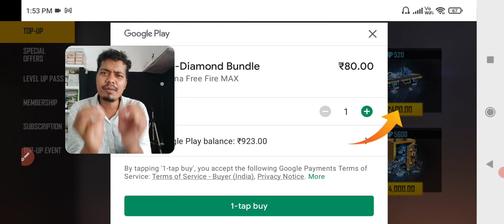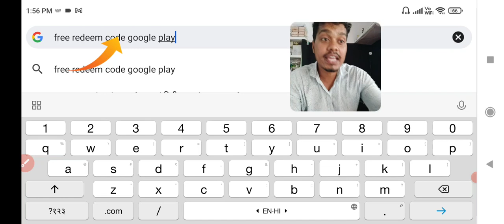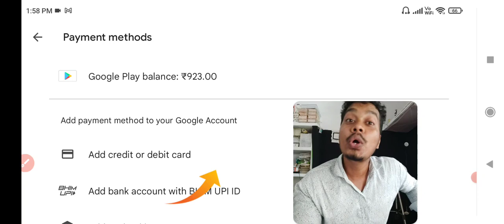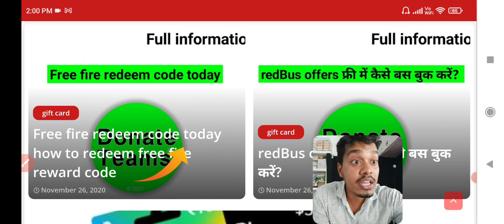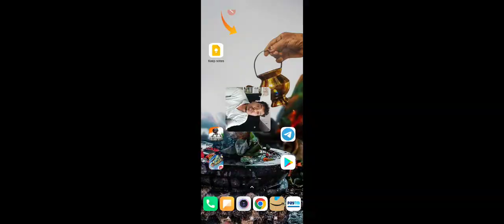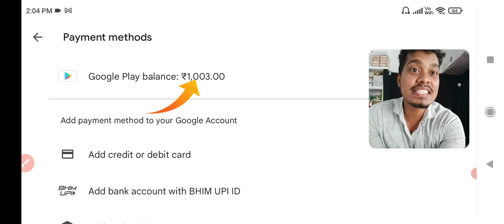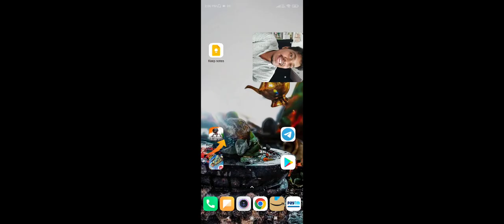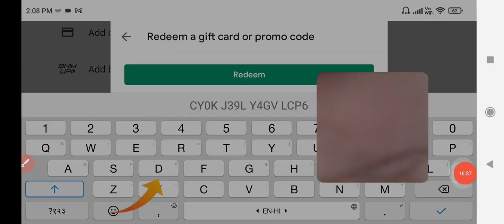freefire diamond 100% Free ₹0/- google Redeem codes for playstore | How to get free fire redeem code